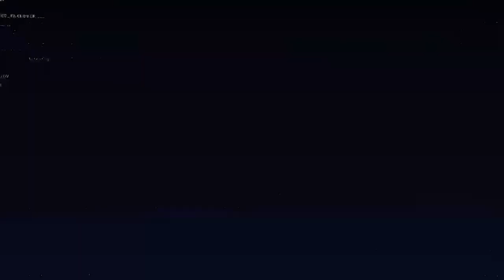JOI #50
Amazing time with the super talented TerryApala. I think he is highly underrated and we went into details, music, love life, scandal and the tightest apala freestyle ever.